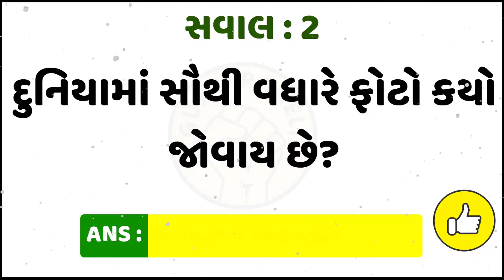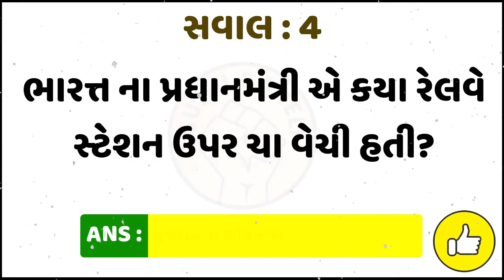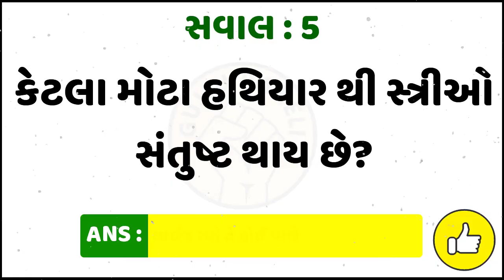એવો કયો પહાડ છે જેનો કલર રોજ બદલાય છે? IPS Interview Questions | Gujarati ukhana